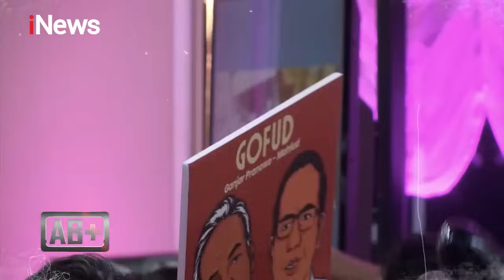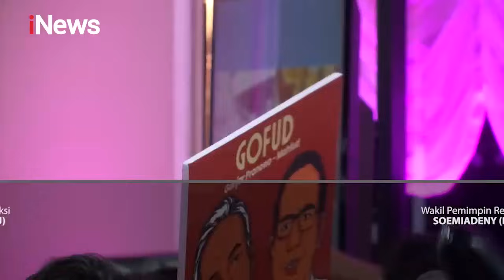Gibran: Muhaimin Sempat Ikut Resmikan dan Potong Tumpeng di IKN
Tiga calon wakil presiden (cawapres) yang berkontestasi dalam Pilpres 2024 beradu gagasan dalam debat yang digelar di Jakarta. Tema debat adalah ekonomi kerakyatan dan digital, keuangan, investasi, pajak, perdagangan, pengelolaan APBN/APBD, infrastruktur, dan perkotaan.